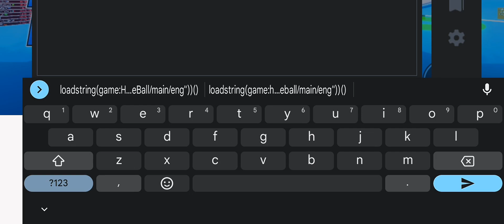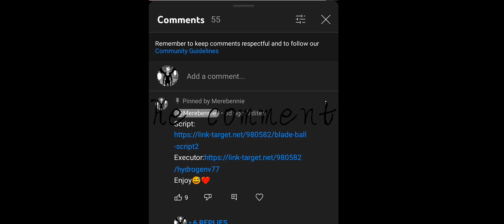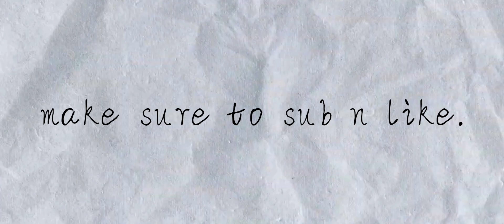BLADE BALL SCRIPT Mobile & PC 100% Win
Any questions?

I do not intend to infringe on any copyrights.